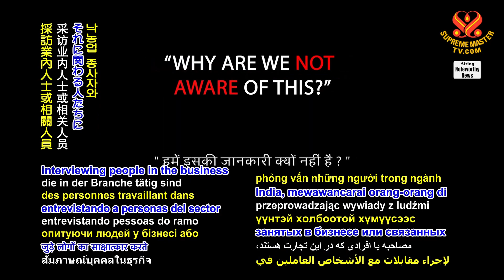2016 NWN 5 Indian animal people rights documentary exposing cruelty of dairy industry wins multiple